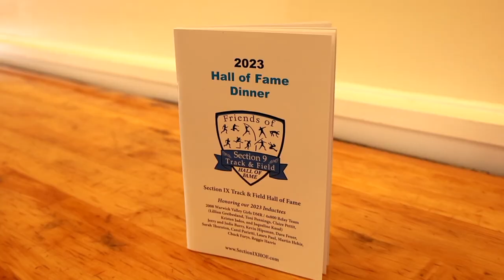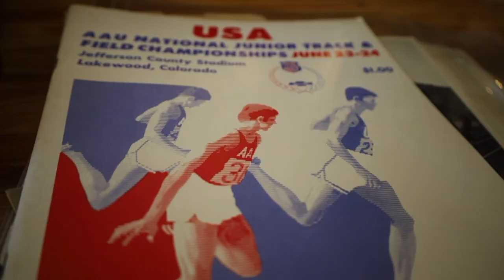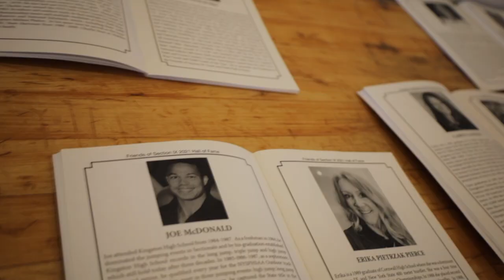Section IX Track & Field Induction Banquet 2023 by Kennedy Company Photography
Section IX Track & Field Induction Banquet 2023
Location: Town of Wallkill Golf Club

0:00 Intro and Art Jessup Tribute by Rich Furst
2:49 Judy Barry (Presented by Wendy Warnock)
5:05 Art Jessup Tribute and Jerry Barry (Presented by David Goggins)
8:37 Kevin Hipsman Tribute (Ed Estrada)
13:03 Kevin Hipsman (Presented by Rich Furst)
15:46 David Feuer (Presented by Brian Creeden)
19:07 David Feuer Speech
29:03 Kevin Hipsman Speech
36:22 Sarah Thornton (Presented by Gus Lawson)
37:38 Sarah Thornton Speech
40:04 Carol Parietti (Presented by Wendy Warnock)
42:32 Laura Paul (Presented by Jim Glover)
47:57 Laura Paul Speech
55:00 Martin Hehir (Presented by Brian Creeden)
57:01 Martin Hehir Speech
1:00:16 Chuck Forys (Presented by Brian Creeden)
1:02:52 Chuck Forys Speech
1:08:43 Reggie Harris (Presented by Malcolm Burks)
1:12:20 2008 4 x 800M/Distance Medley Relay Team (Presented by Rich Furst)
1:28:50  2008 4 x 800M/Distance Medley Relay Team Speech
1:30:18 Art Jessup Tribute
1:33:24 2023 Art Jessup Memorial Scholarship Award (Presented by Gus Lawson)
1:35:14 Outro

2023 Inductees (Athletes):
Chuck Forys (Washingtonville)
Reggie Harris (James I. O’Neill)
Martin Hehir (Washingtonville)
Carol Parietti (Warwick)
Laura Paul (Monroe-Woodbury)
Sarah Thornton (Saugerties)
2008 4 x 800M/Distance Medley Relay Team of Lillian Greibesland, Kristen Jados, Jackie Kasal, Tori Pennings, and Claire Pettit (Warwick Valley)

2023 Inductees (Coaches):
David Feuer (Cornwall)
Kevin Hipsman (Middletown)

 2023 Inductees (Officials):
Jerry Barry
Judie Barry